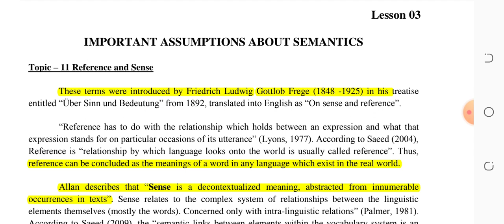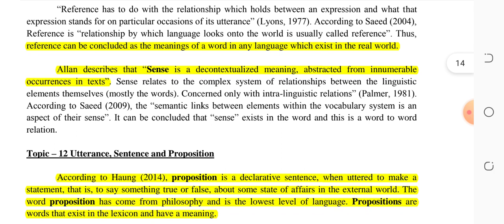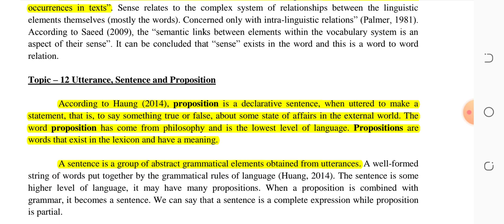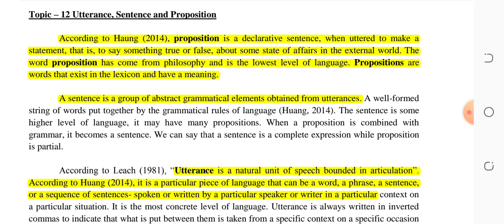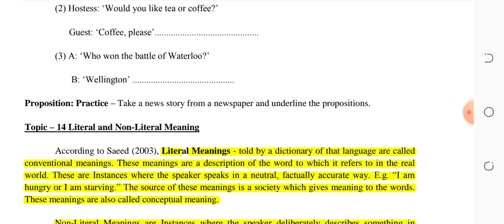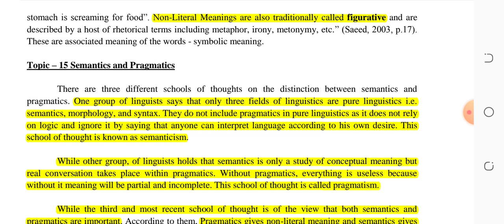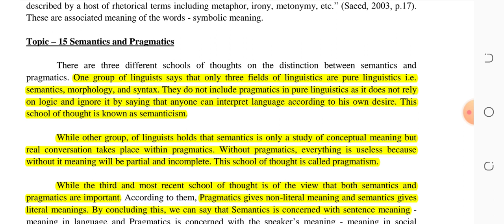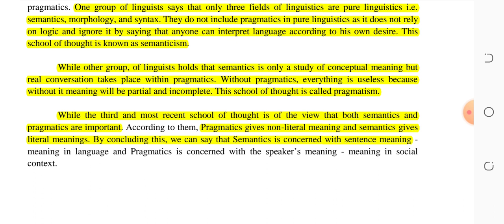Eng 508 Lesson 3, Important assumptions about semantics, in Urdu and Hindi, Virtual University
These terms were introduced by Friedrich Ludwig Gottlob Frege (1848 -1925) in his treatise
entitled ―Über Sinn und Bedeutung‖ from 1892, translated into English as ―On sense and reference‖.
―Reference has to do with the relationship which holds between an expression and what that
expression stands for on particular occasions of its utterance‖ (Lyons, 1977). According to Saeed (2004),
Reference is ―relationship by which language looks at the world is usually called reference‖. Thus,
reference can be concluded as the meanings of a word in any language which exists in the real world.
Allan describes that ―Sense is a decontextualized meaning, abstracted from innumerable
occurrences in texts‖. Sense relates to the complex system of relationships between the linguistic
elements themselves (mostly the words). Concerned only with intra-linguistic relations‖ (Palmer, 1981).
According to Saeed (2009), the ―semantic links between elements within the vocabulary system are an
aspect of their sense‖. It can be concluded that ―sense‖ exists in the word and this is a word-to-word
relation.